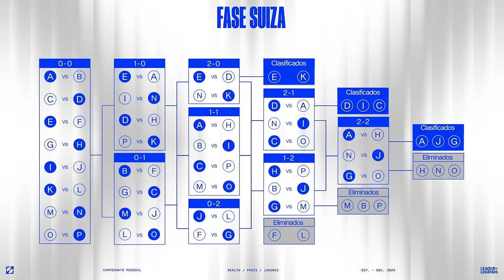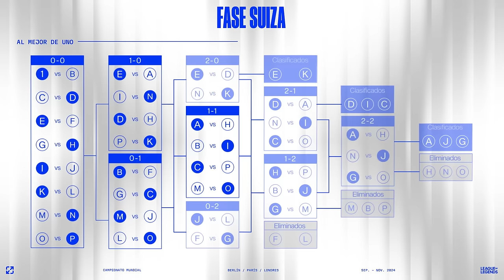Worlds 2024 | Explicación del formato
¡Worlds está de regreso! Todo lo que necesitas saber sobre el formato de Worlds 2024.

Sintoniza WORLDS2024 en vivo desde para no perderte toda la acción.

Fase de Play-Ins: del 25 al 29 de septiembre
Fase de Sistema Suizo: del 3 al 13 de octubre
Fase de Eliminatorias: del 17 de octubre al 2 de noviembre
Gran final y ceremonia de apertura: 2 de noviembre